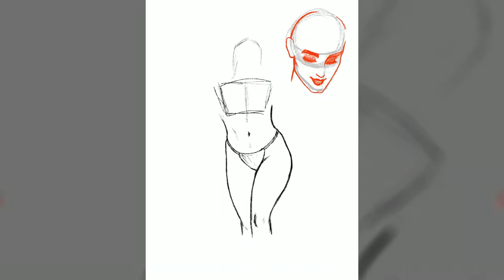Time-lapse of Stefania Ferrario done on Procreate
Music | Clairo - 4EVER & SG Lewis Throwaway ft. Clairo